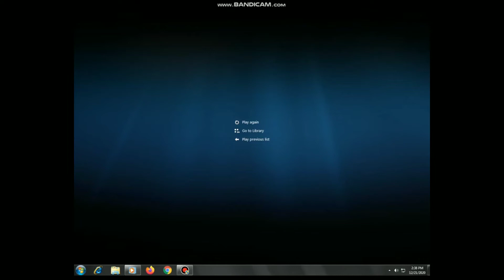Pelicula DVD La Era De Hielo - Dora Y Sus Amigos En La Ciudad 15 En 1 Menu